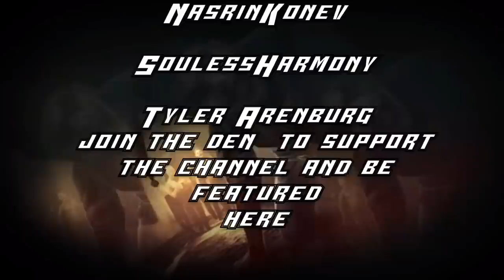Gwent | Plus One | Deck Guide